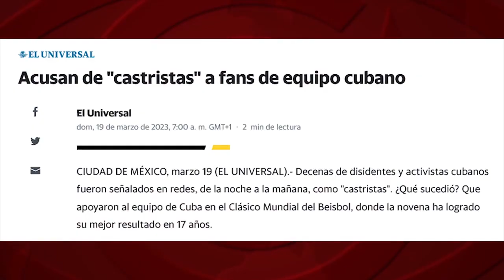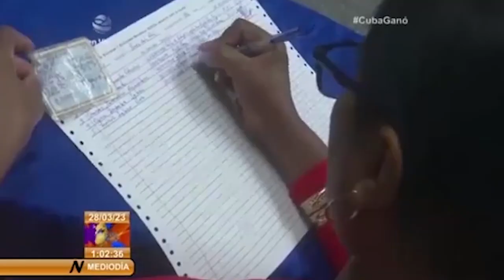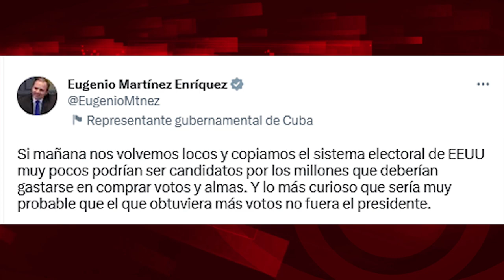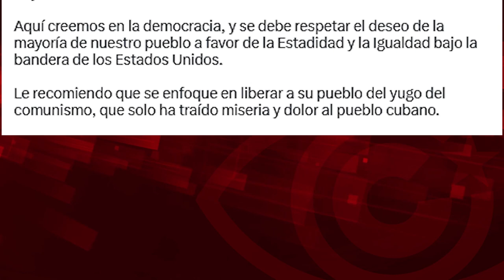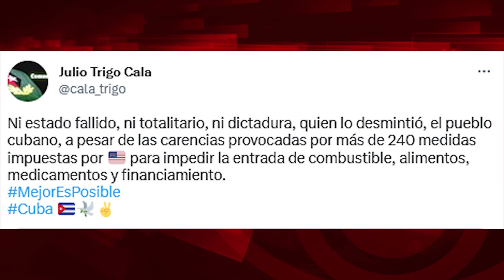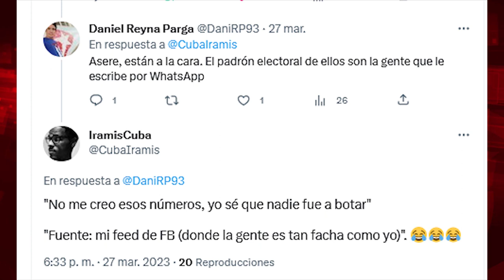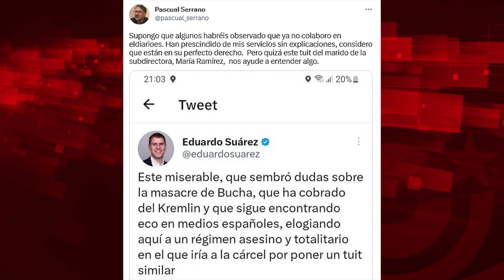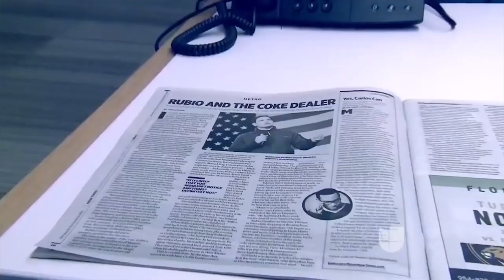Cuba: mentiras electorales (y solidaridad con Pascual Serrano)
Cubainformación.- Una vez más, la morralla mediática internacional (medios como El País, canales como Euronews y un largo etcétera de taquígrafos del poder) nos habla de "abstención record" en Cuba, tras obtenerse una participación de casi el 76 % en las últimas elecciones parlamentarias. Es el vergonzoso periodismo de copia y pega, acomplejado, que repite el catecismo de la OTAN y la Casa Blanca. Cuyo sistema electoral, por cierto, ha sido calificado por el Gobierno cubano, en toda justicia, como "corrupto", "donde manda el dinero y dos partidos políticos se turnan el gobierno de la misma minoría". ¡Chapeau!